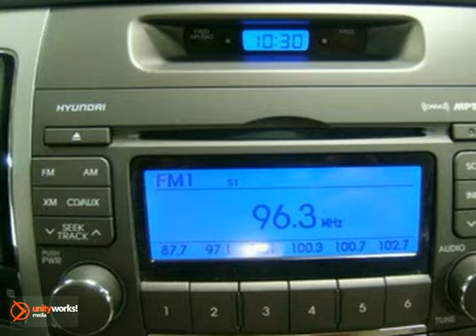2010 Hyundai Sonata 16546DR in Marlow Heights MD - SOLD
SOLD - If you are looking for real value on a great used car, Pohanka Hyundai Marlow Heights MD invites you to come in and test drive this 2010 Hyundai Sonata, stock# 16546DR. We are conveniently located near Marlow Heights MD Washington-DC, MD and known for our great selection, reliability and quality. Come take a look at this 2010 Hyundai Sonata today.

Pohanka Hyundai Marlow Heights MD
4501 St. Barnabas Road
Marlow Heights MD Washington-DC MD, 20748

Whether this is your first vehicle purchased from Pohanka Hyundai or your tenth, we would like to take this opportunity to welcome you to the Pohanka family!

We are proud to be a Marlow Heights Hyundai dealer serving the greater Washington DC MD area and the surrounding communities like Marlow Heights Alexandria Arlington Temple Hills Hillcrest Heights Springfield Camp Springs Forestville presenting you a brand with a rich history lineup of vehicles that are priced competitively, offer great value, and durable enough for generations to come, like the Hyundai Accord and Hyundai Civic. You will love the economical savings of a Hyundai.